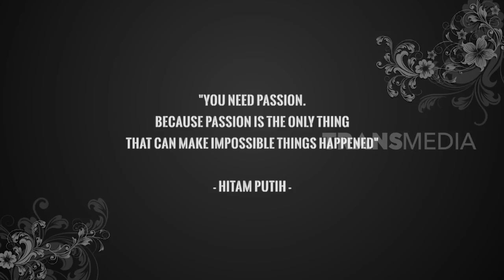Tim Kapal Robot "Barunastra" | HITAM PUTIH (16/08/19P Part 4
Kejarlah mimpi hingga ke Negeri Paman Sam. Pada akhirnya, mimpi itu tercapai oleh Tim Kapal Robot "Barunastra". Mereka berhasil menjuarai Kompetisi Robot Kapal Internasional 2019 di Florida, Amerika Serikat. Tidak hanya sekali, tapi mereka berhasil menjadi juara 2 tahun berturut turut. Persiapan yang dibutuhkan pun tidak sebentar, memakan waktu hingga 6 bulan untuk kapal robot siap ditandingkan.